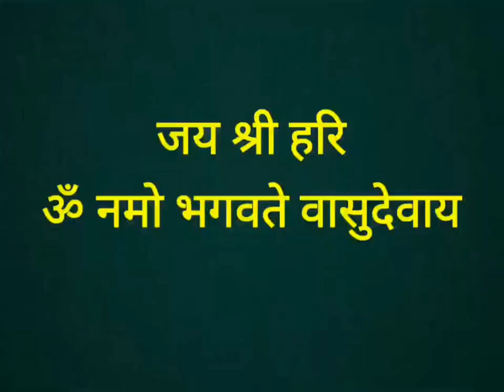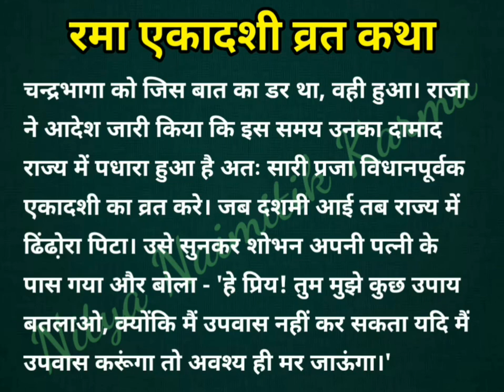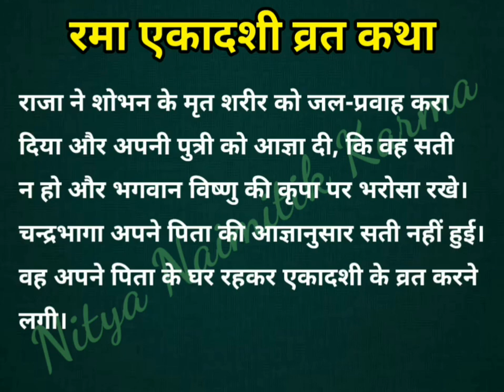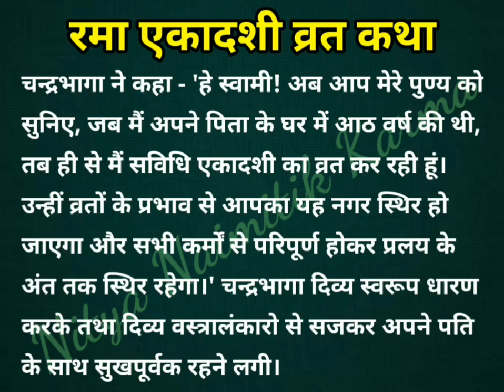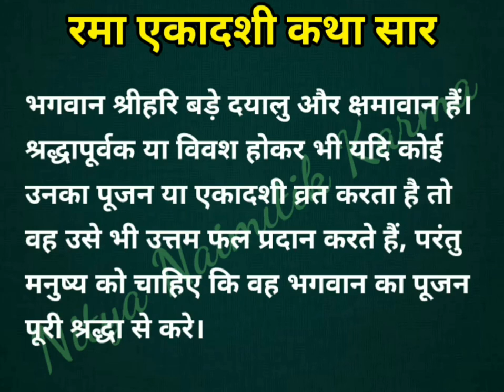Rama Ekadashi Vrat Katha 21 october 2022।rambha ekadashi 2020।Rama Ekadashi 2022 vrat vidhi 21 oct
Rama Ekadashi Vrat Katha 11 november 2020।रमा एकादशी व्रत कथा।Rama Ekadashi vrat vidhi 11 nov 2020

Rama Ekadashi रमा एकादशी
Devutthana Ekadashi देवोत्थान एकादशी